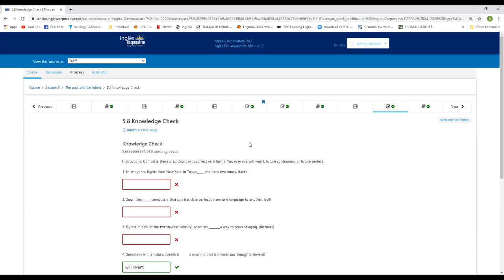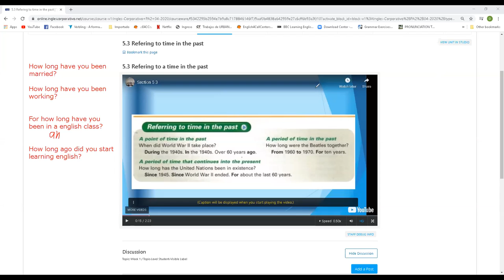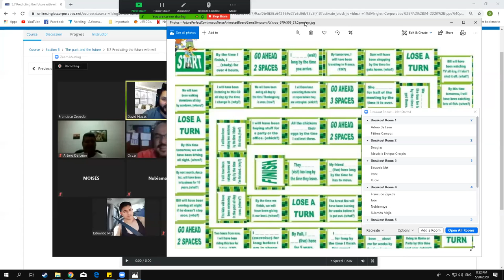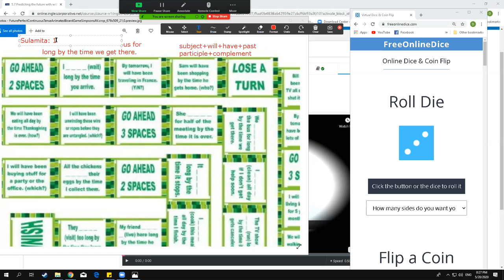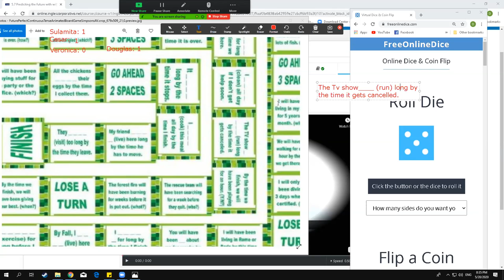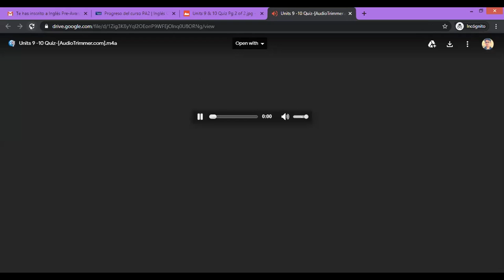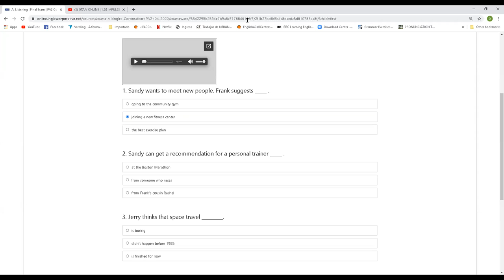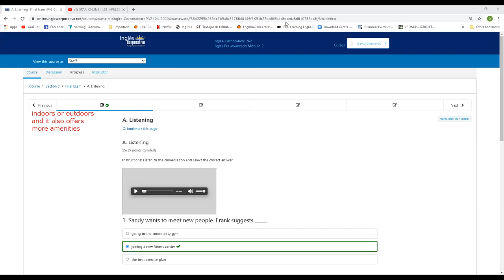Ingles Corporativo-MAY 20TH